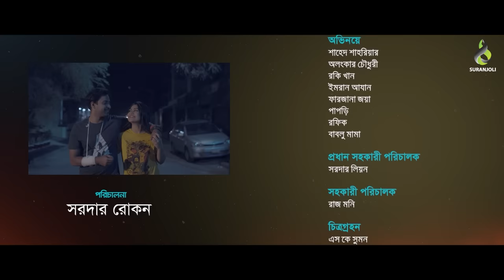Jamai Shashur Zindabad | জামাই শ্বশুর জিন্দাবাদ | Shahed Shahriar | Alongkar Chowdhury | Natok 2022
"জামাই শ্বশুর জিন্দাবাদ | Jamai Shashur Zindabad" is a bengali Drama released in Suranjoli Drama. This Drama is released by Suranjoli Drama. We also feature all sorts of Music & Music Video, Bangla Drama, Banla Natok,

Bangla Short-film, Koutuk, etc. Come, Watch & ENJOY !!!.

Natok : Jamai Shashur Zindabad | জামাই শ্বশুর জিন্দাবাদ
Script: Rashidur Rahman
Director : Sorder Rokon
Cast : Shahed Shahriar, Alongkar Chowdhury, Rocky Khan, Farjana Joya, Imran Azan, Papri, Rafiq, Babul Mama
Director- Sarder Rokon
Chief assistant- Rahman Rahul.
Assistant- Sarder Leon.raj moimona
Photographer- MH Arian
Label : Suranjoli